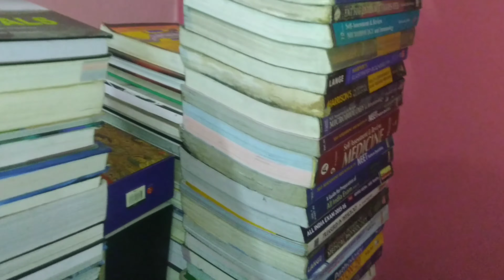বাঙালির মাছ ভাত 😊Bangla Vlog # Daily Bengali Vlog বাঙালী Inside